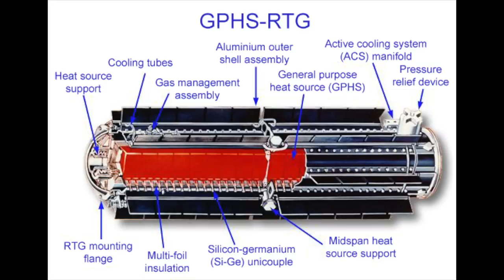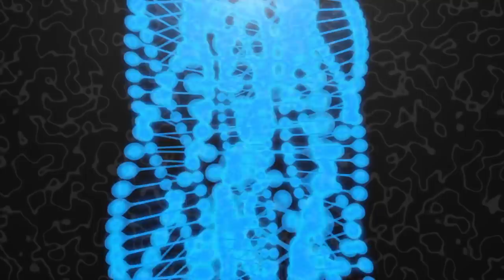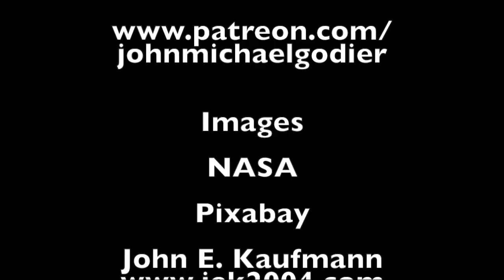The Enceladus Orbilander Mission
An exploration of the Enceladus Orbilander mission which was recently prioritized by the decadal survey.